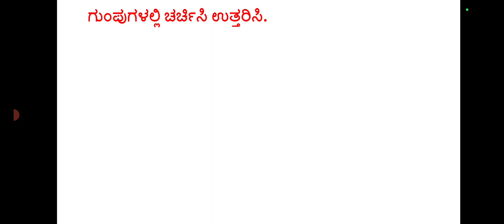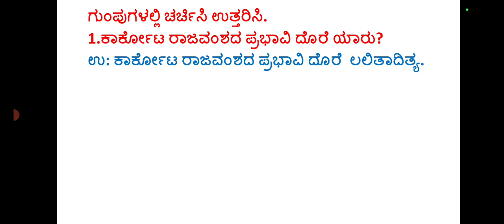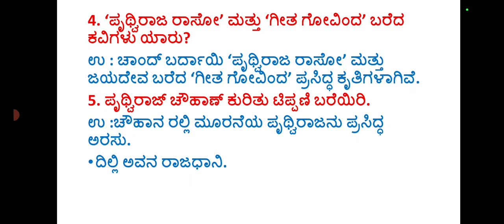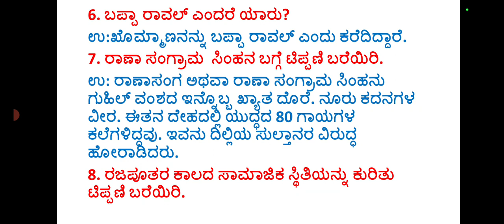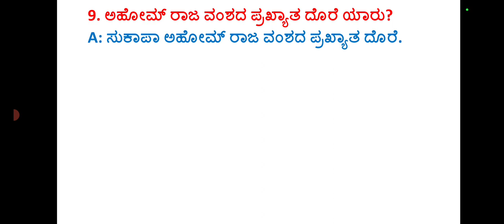Class-6|ಸಮಾಜ ವಿಜ್ಞಾನ|ಪರಿಷ್ಕೃತ| ಅಧ್ಯಾಯ-12 ಉತ್ತರ ಭಾರತದ ಕೆಲವು ರಾಜವಂಶಗಳು (ಪ್ರಶ್ನೋತ್ತರಗಳು)@ABG Spoken